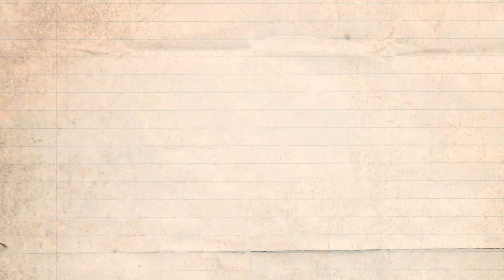#7 Matka Boża w życiu naszym - MOJA MATKA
Z radością rozpoczynamy nowy cykl "Matka Boża w naszym życiu" prezentujący krótkie świadectwa opisujące, co Matka Najświętsza czyni w życiu naszych braci i sióstr w Chrystusie.
Jeśli serce podpowiada Ci pobożny Słuchaczu, aby napisać o roli Najświętszej Matki w Twoim życiu, to możesz uczynić to wysyłając wiadomość na adres
Wybrane świadectwa za Twoja zgodą nagramy i opublikujemy.
zaprasza
Wydawnictwo Życia Wewnętrznego
"naJejgłowie"

Prezentowany w nagraniu przykład pochodzi ze zbiorowej pracy pt. "Matka Boża w moim życiu" wydanej w 1984 r. przez WAM.